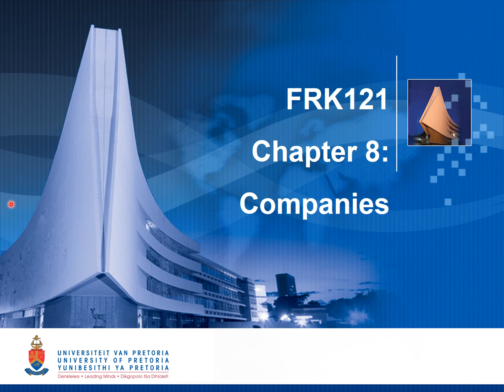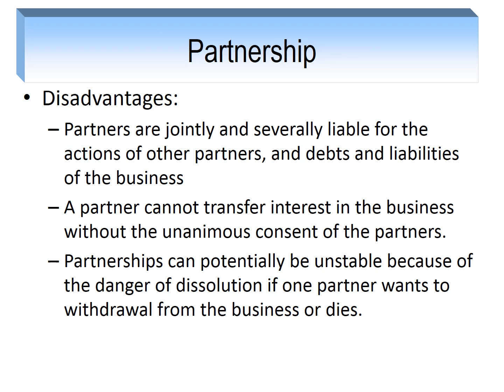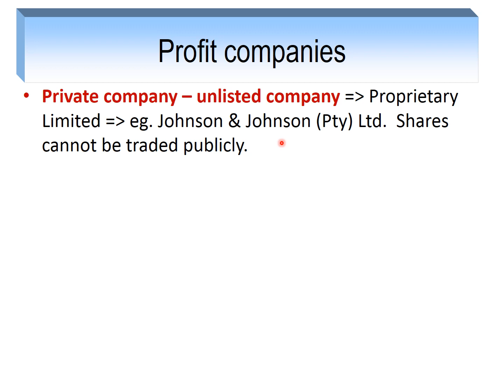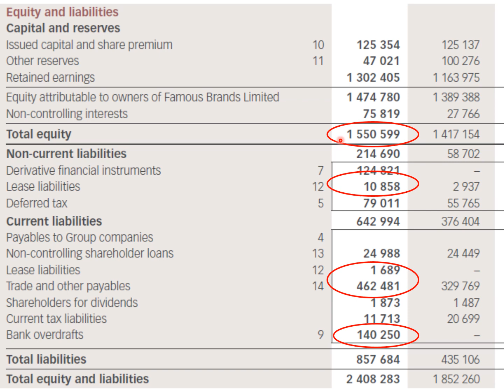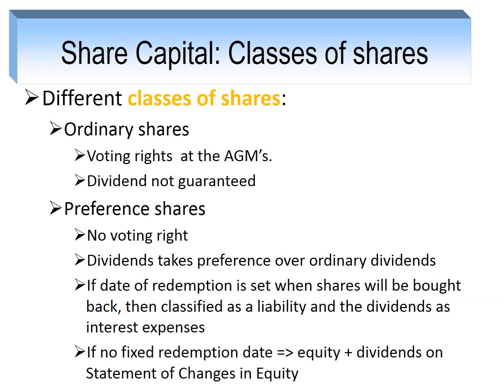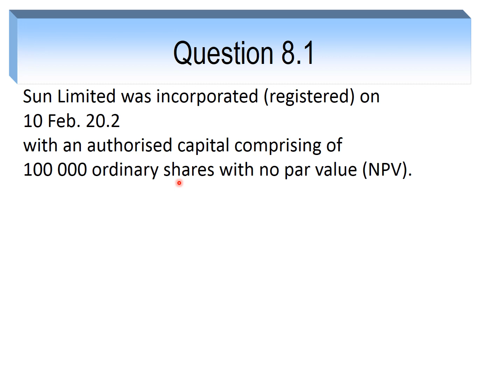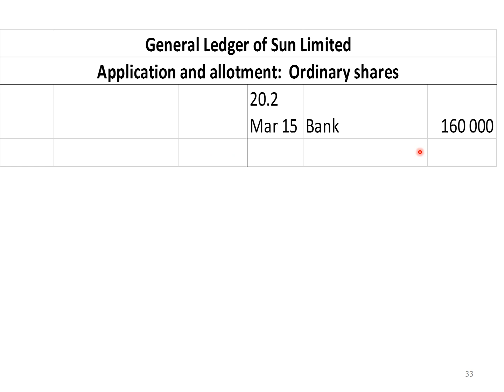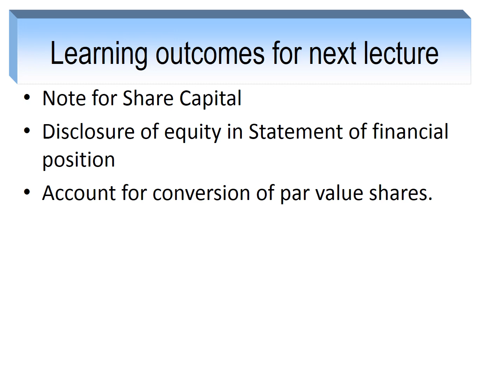Accounting for Companies Lecture 1